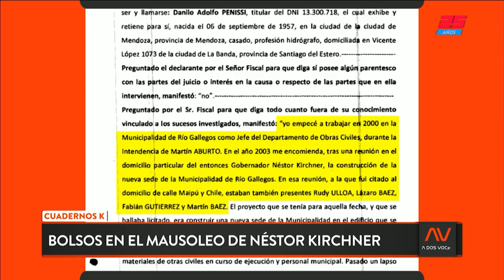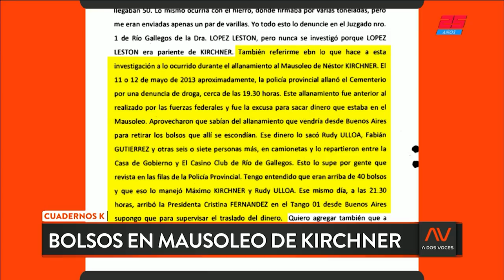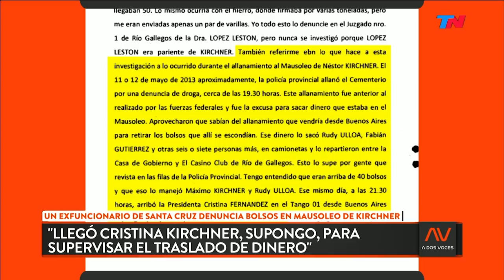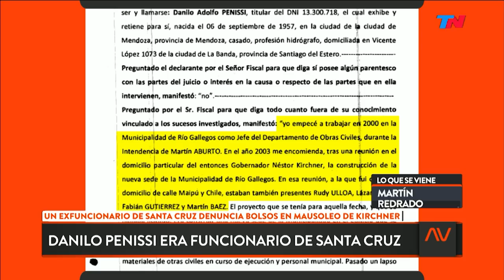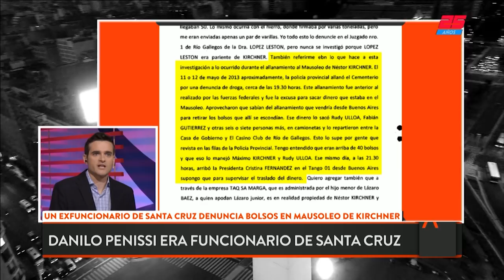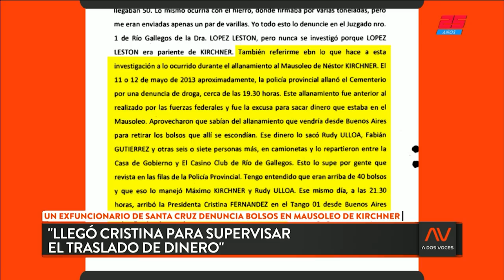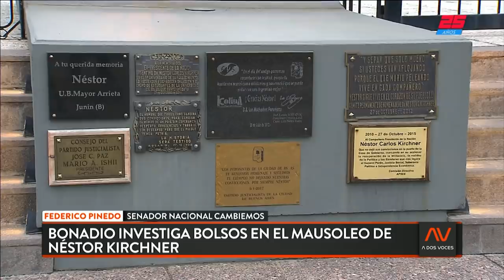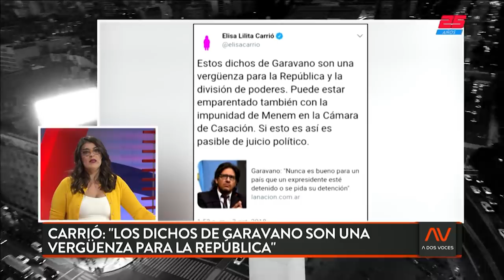Un testigo dijo que sacaron 40 bolsos con dinero del Mausoleo de Néstor Kirchner | A DOS VOCES